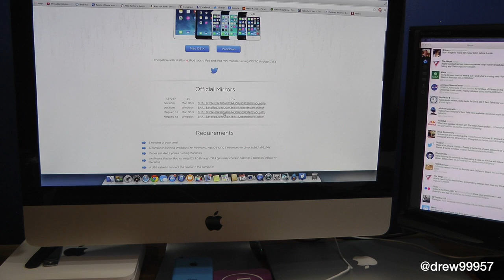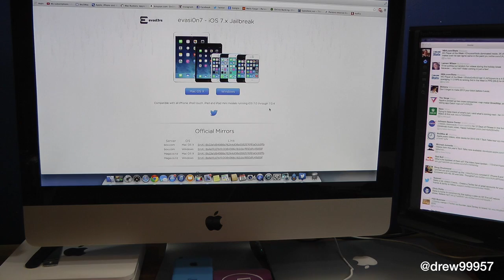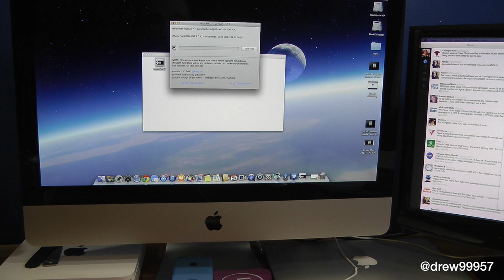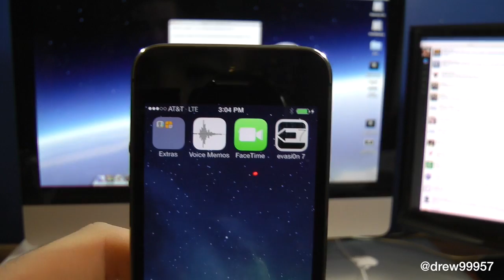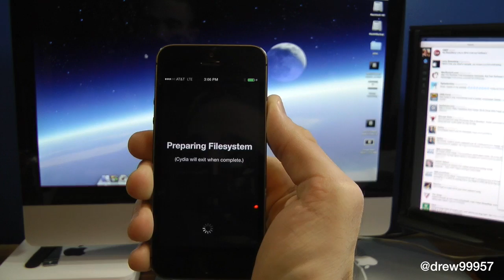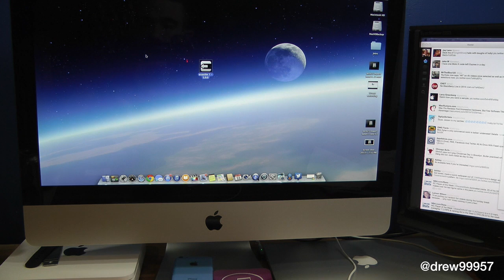OFFICIAL iOS 7 Untethered Jailbreak for iPhone 5s, 5c, 5 and iPad Mini, iPad Air